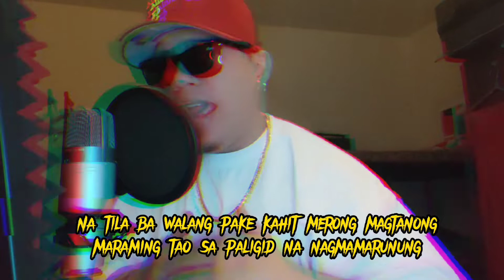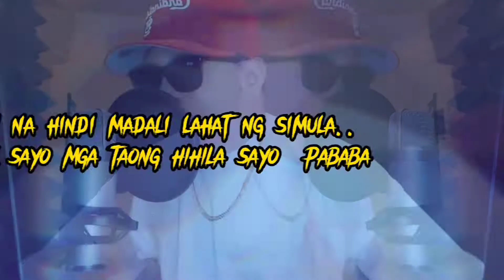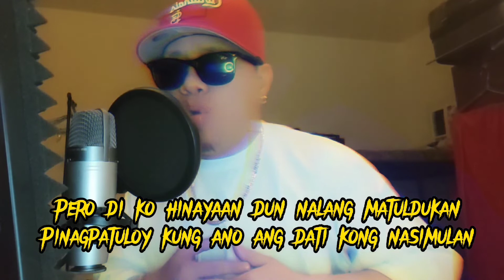TULOY MO LANG by Axeljhay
Mixed And Masterd
By MArkpaolo Mercado
LYRICS VID BY Axeljhayy
@16th 29th Street Records
Artist
AXELJHAY
16th 29th STREET RECORDS PAGE